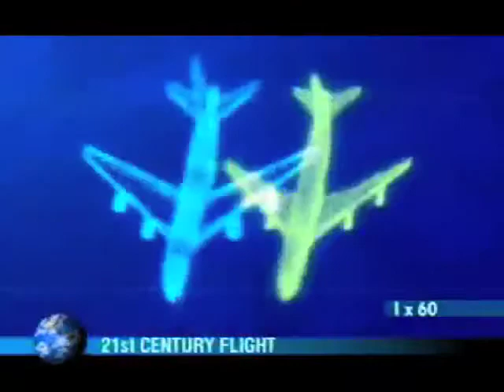ANIBAL GUTIERREZ - Locutor de comerciales / Neutral Latin Spanish Voice-Over Talent